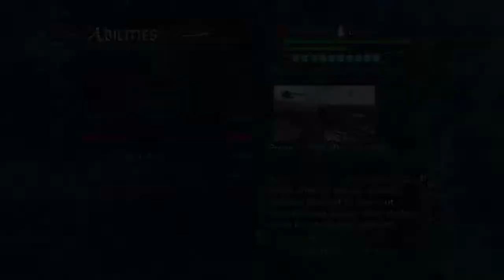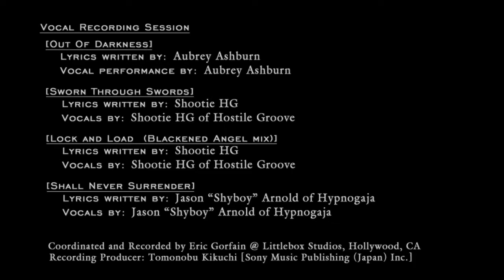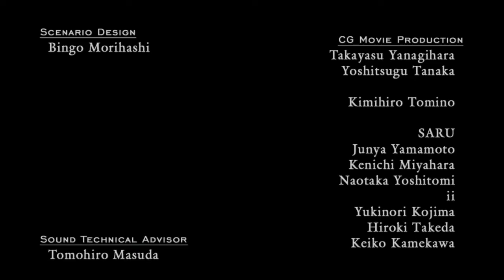Until We Meet Again: Devil May Cry 4 Part 10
DMC4 Missions 19&20. DmC: Devil May Cry coming soon